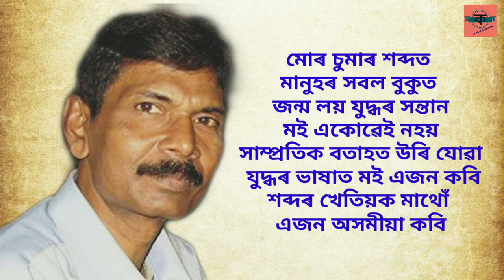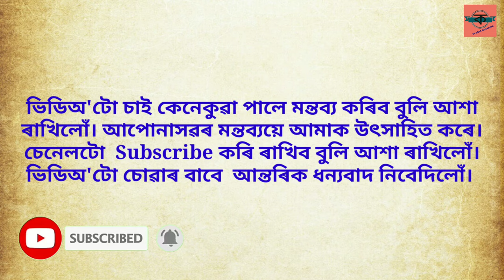Rador Atmoj Sananta Tanti ৰ'দৰ আত্মজ সনন্ত তাঁতি অসমীয়া কবিতা Assamese Poem Written by Sananta Tati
Rador Atmoj Sananta Tanti ৰ'দৰ আত্মজ সনন্ত তাঁতি অসমীয়া কবিতা Assamese Poem Written by Sanant Tati

Poem- Rodor Atmaj
Poet- Sananta Tanty
Recited by- Prabal Goswami

কবিতা- ৰ'দৰ আত্মজ
কবি- সনন্ত তাঁতি

ৰ'দেপোৰা মোৰ ৰঙৰ সতে মই ৰ'দৰেই আত্মজ
তেজৰ, জলৰ দৰে বৈ যোৱা মোৰ স্বেদ-ৰক্তবিন্দুৰ
সকলো সোৱাদ
মাটিয়ে জানে
জানে বননিৰ গছ বৃক্ষ জলাশয়ে
জানে ৰ'দেপোৰা গন্ধে আকুল আকাশে
..(সম্পূৰ্ণ কবিতাটো পঢ়িবলৈ তলৰ লিংকটোত ক্লিক কৰক।)